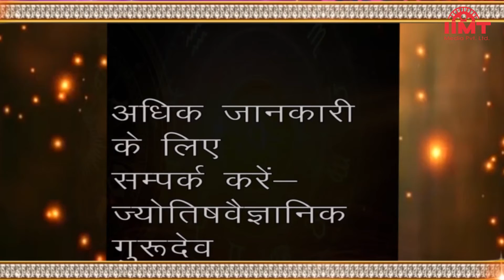HISTORY OF THE DAY @ आज का इतिहास || 24-January-21 || TODAY'S HOROSCOPE @ आज का राशिफल || IIMT MEDIA